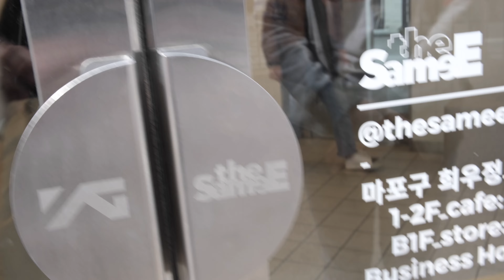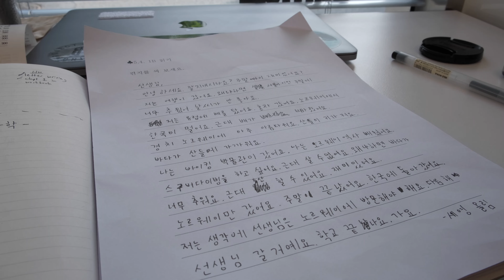048 - eating korean food in seoul, south korea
Another vlog, another time spent eating some Korean food in my family's country. I spent the day with my French roommate in Hapjeong, and we went to eat some interesting food. I couldn't believe what we actually ate. Honestly, it tasted good, but the image is still stuck in my mind of what we ate.

Keep on watching for a special view of Seoul :)

More videos to come in Seoul for the next couple of months.

You won't be disappointed, especially for the next videos to come.

I am currently traveling the world for a year, so I will continue to be making videos. Check my other videos to see the other countries I've visited!

Follow my other socials for slightly different content!